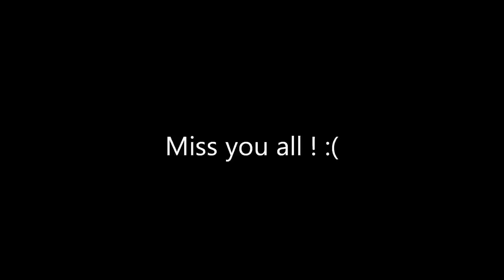Just ... Grecia !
For my friends from Orestiada  ! The most friendly and crazy people I have ever met ! Hope to see you again soon ... miss you sooo much ...